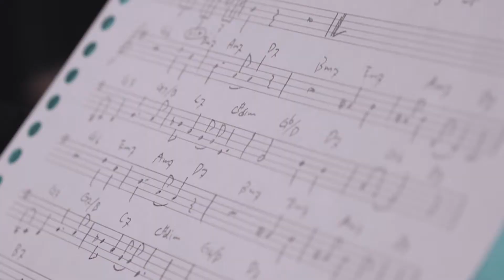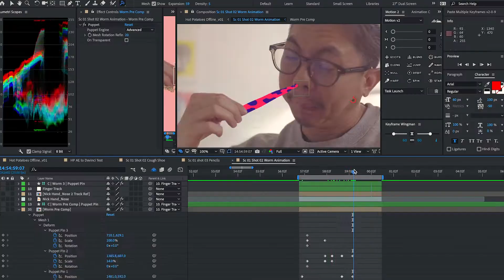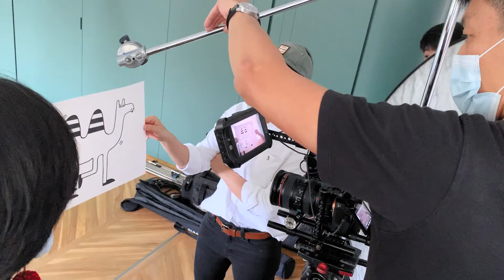Hot Potatoes BTS video